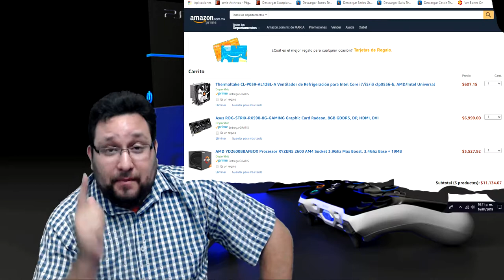PLAYSTATION 5 PRIMEROS DATOS REALES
TODOS LOS DATOS REVELADOS PERTENECEN A SONY. solo uso la información con fines informativos

Hola pequeños pajarunos el dia de hoy en este video intento informar lo poco o mucho que he leído y se sobre el nuevo sistema de sony para la próxima generación,  asi como los diferentes elementos que han desvelado en dias anteriores sobre este mismo sistema, muchos de los elementos mencionados aqui ya se sabian por spoilers, entre los elementos que hablaremos tenemos 5 importantes:
1.- MARK CERNY (creador de ps4)
2.- disco ssd ( disco estado solido) y velocidad
3.- CPU Y GPU (tarjeta de video NAVI y procesador ryzen 2 gen)
4.- formato fisico continua
5.- retrocompatibilidad

                                      EXTRAS
6.- RAY TRACING
7.- PRECIO ?

ESPERO EL VIDEO LES GUSTE